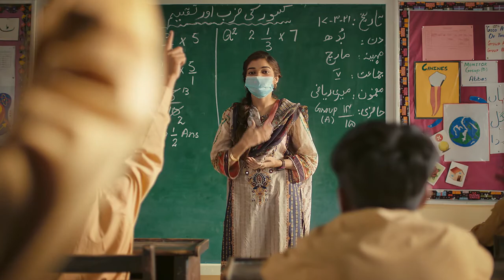Artist - Will I Ever Live My Dreams? | The Citizens Foundation (UK)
This Ramadan, support our efforts with your Zakat and Sadaqah and save precious dreams from falling apart.